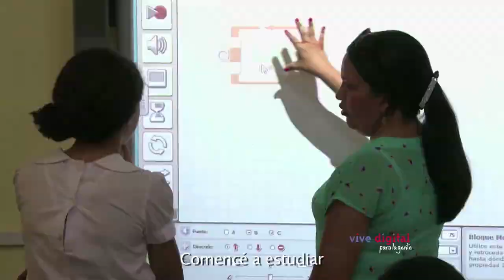Con Vive Digital, estudiantes del Cesar aprenden sobre Robótica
Los estudiantes de la Institución Educativa Ciro Pupo Martínez del Municipio de La Paz en el departamento del Cesar, estudian sobre robótica en sus jornadas escolares. En las clases de robótica aprenden a construir el hardware del robot y los alumnos son motivados a estudiar carreras de talento TIC como proyecto de vida. Los programas de robótica inician en edades tempranas en estas instituciones y continúan hasta undécimo grado. Las instituciones buscan usar las TIC de manera transversal para darle un plus al proceso educativo de los estudiantes.